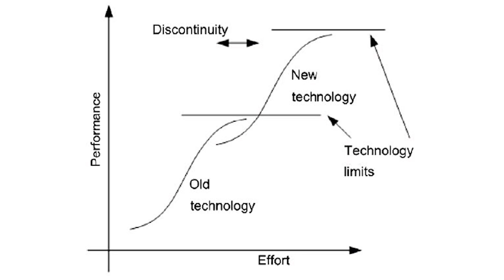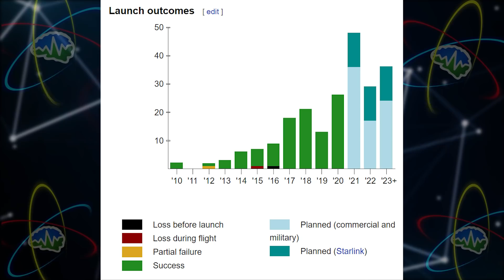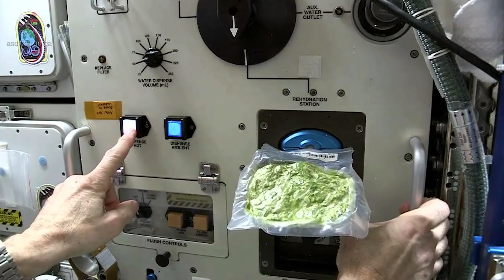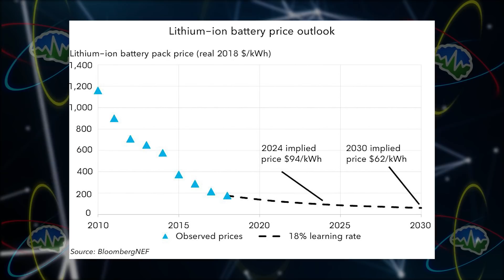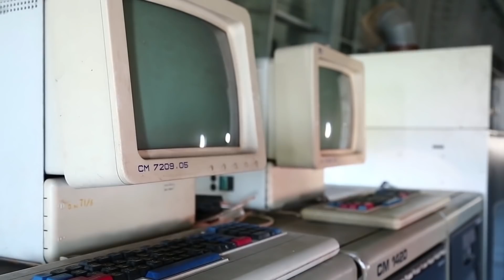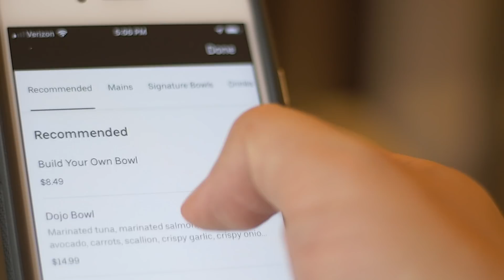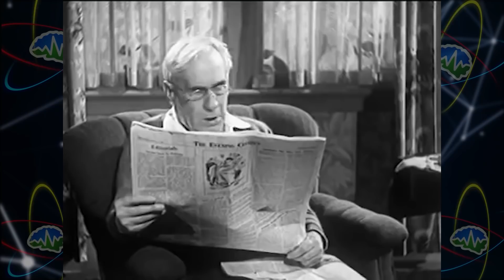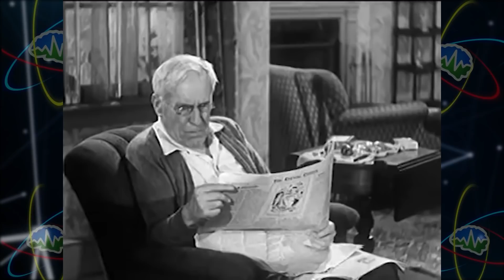5 Things Coming in This Decade | In Depth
On today's episode of "In Depth" Zac & Jesse talk about 5 new things coming in the next decade that will change our lives forever!

Fairfield Inn & Suites by Marriott:

Marriott.com/chixs
Marriott.com/chizs